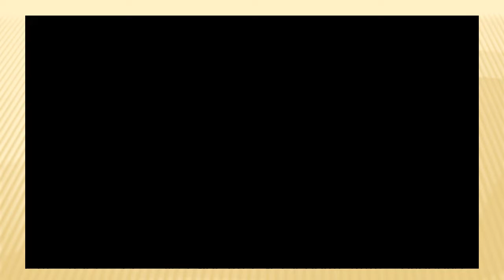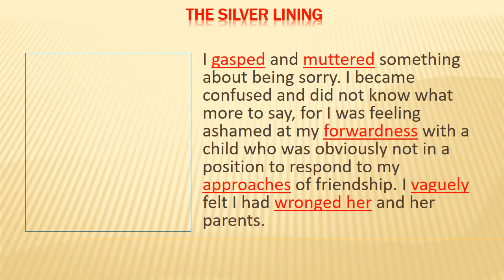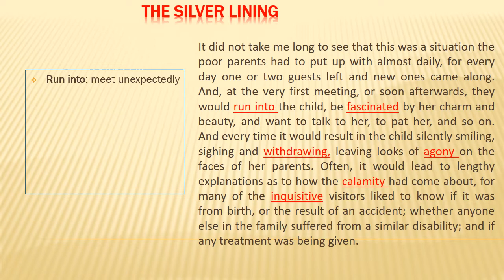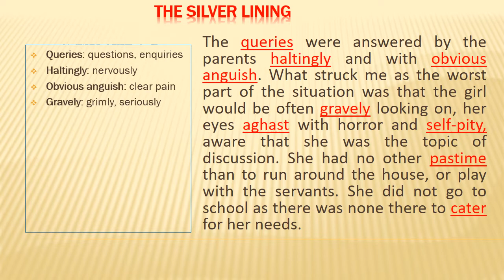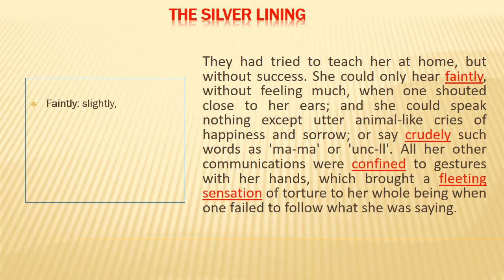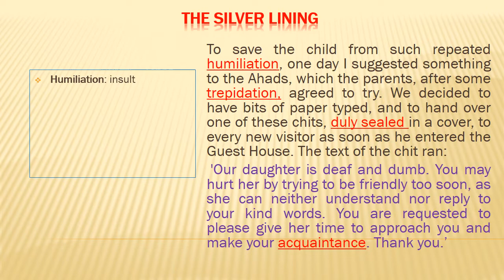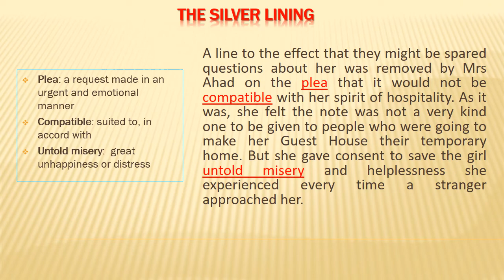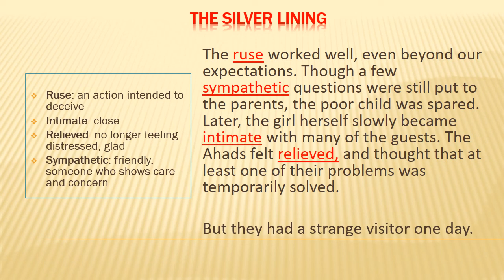English 8 | The Silver Lining-02